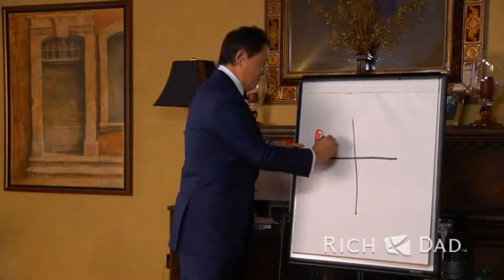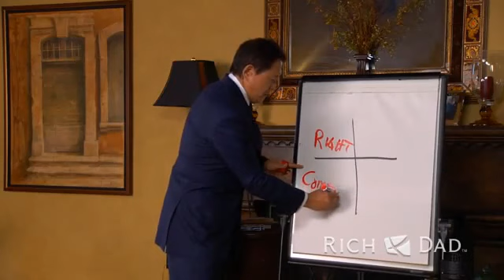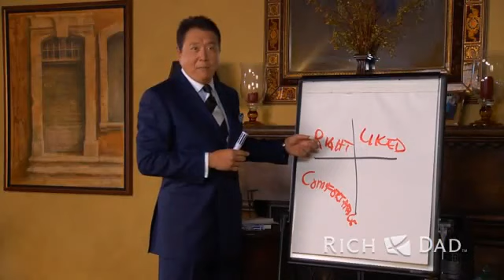OMG- The winner in you by Robert Kiyosaki - YouTube.flv